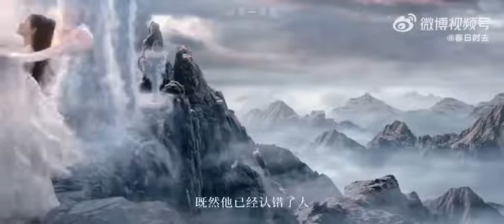thànhnghị chengyi dươngtử trầmvụnhươngphai immortalsamsara